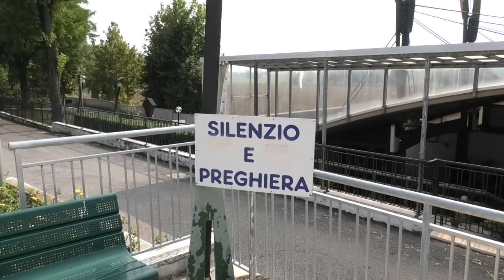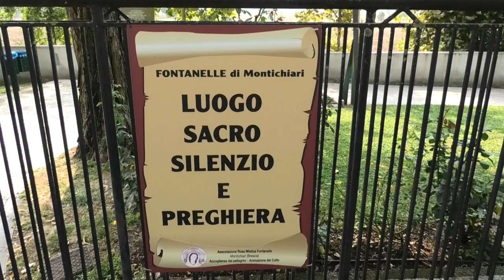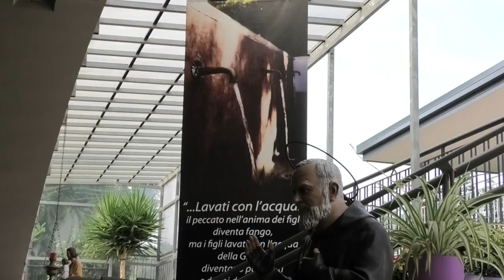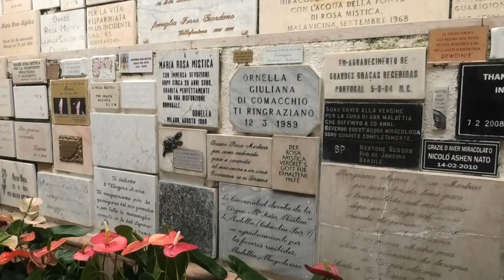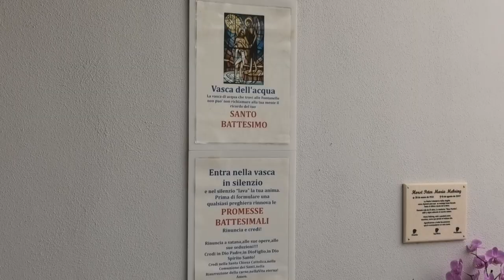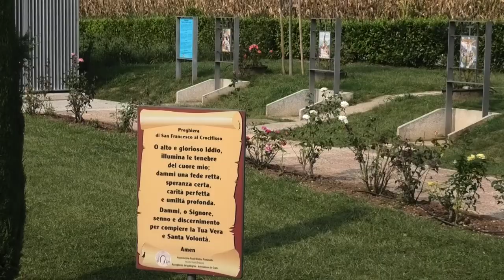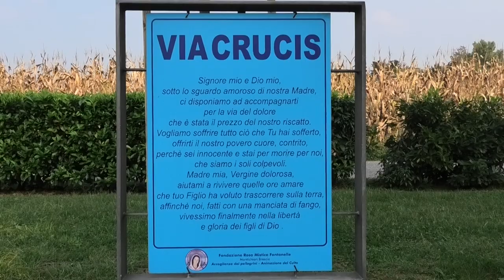Il Santuario di Maria Rosa Mistica, Fontanelle di Montichiari - The Santuario of Maria Rosa Mystica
Montichiari (Brescia) 13 settembre 2018 - La traccia mariana che andiamo a esaminare questa volta si trova in provincia di Brescia, e più precisamente a Fontanelle. Qui sorge un luogo di preghiera intitolato a Maria “Rosa Mistica e Madre della Chiesa”. Un santuario a cielo aperto, chiamato fin da subito la "piccola Lourdes italiana".
Fu costituito come luogo sacro il 17 aprile 1966, anno in cui la veggente Pierina Gilli sarebbe stata condotta lì dalla Madonna. Questa data è ricordata perché scritta su una epigrafe posta sul fronte della cappella della Fonte di Grazia (popolarmente già conosciuta col nome di Fonte San Giorgio e che secondo i racconti fu la Madonna a chiamarla così).
Qui, secondo la veggente, Maria si presentò nelle presunte apparizioni con il nome di Rosa Mistica e Madre della Chiesa. Le tre rose (bianca, rossa, gialla) sul manto di Maria rappresentano rispettivamente preghiera, sacrificio e penitenza che la Madonna ha chiesto ai fedeli di praticare in riparazione dei peccati e per le vocazioni di speciale consacrazione.
Queste apparizioni non sono mai state riconosciute dal Vaticano. Viene però riconosciuta la località come luogo di culto mariano intitolato a Maria Rosa Mistica. Il santuario è inoltre noto perché luogo di culto particolarmente sentito dalle persone di etnia rom e sinti.